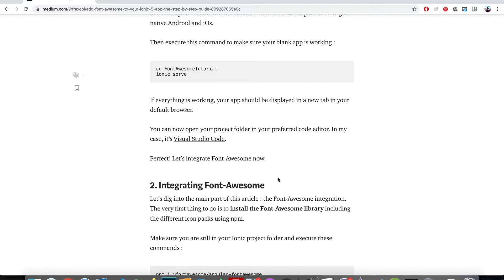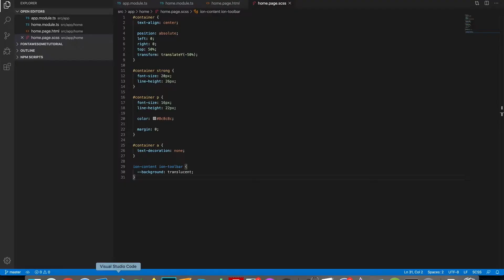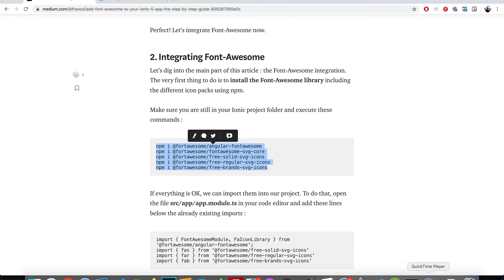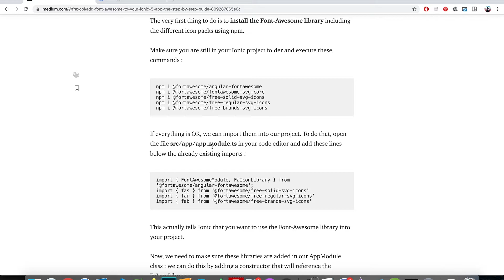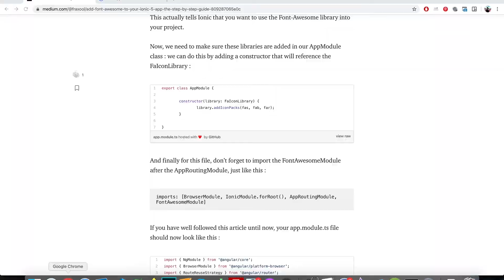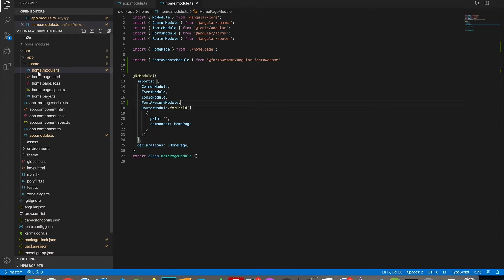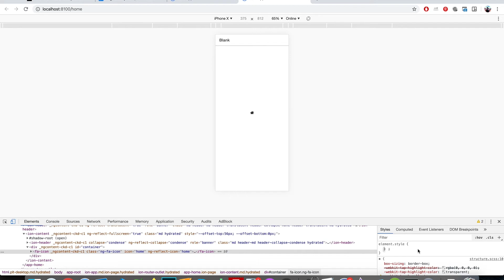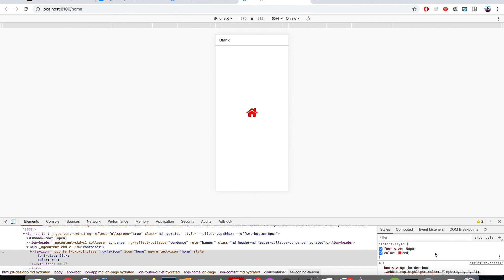How to use Font Awesome in your Ionic 5 App - Tutorial